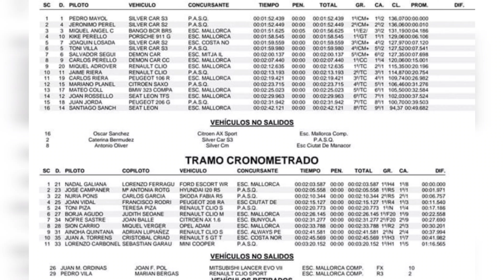Pujada Valldemossa 2023 |HillClimb| [PureSound]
Primera subida de la temporada 2023!!